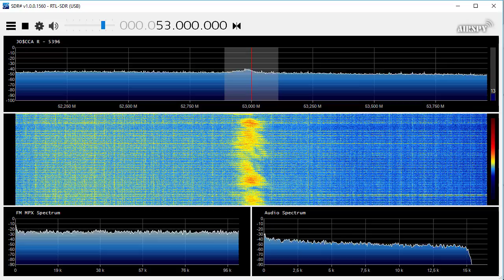53 MHz (Italy) Jonica Radio received with sporadic E in the Netherlands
05/06/2017 around 11:30 CEST
53.00 MHz Jonica Radio received with sporadic E in the north of the netherlands on lower VHF